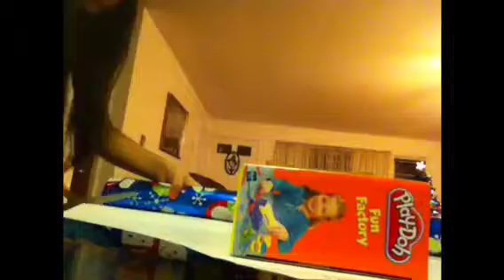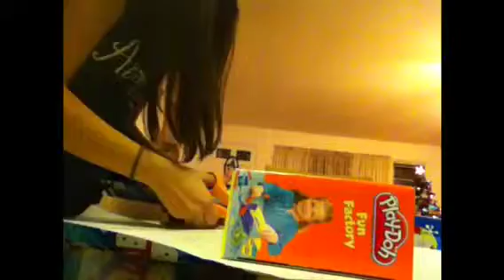VLOGMISH DAY 23: Oreo & Dunkin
The rabbits are so cute I named the Oreo and Dunkin😁❤💚💜💙💛